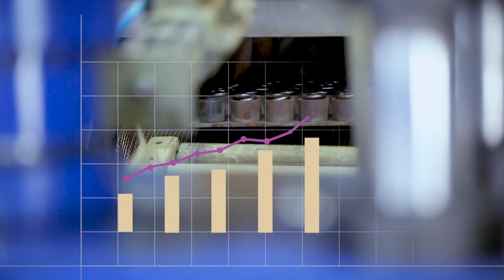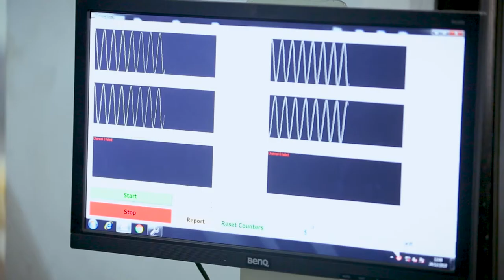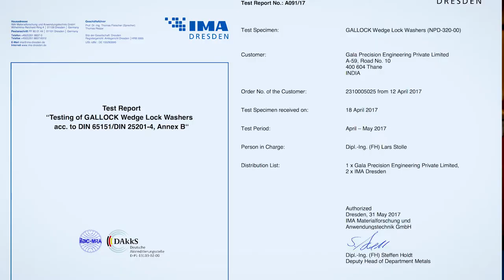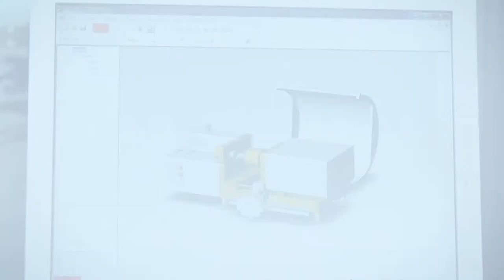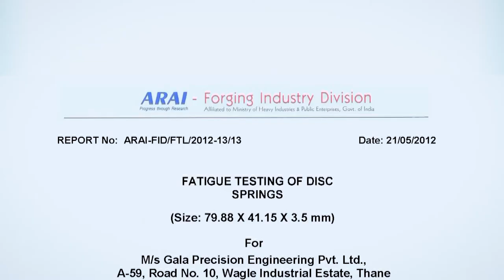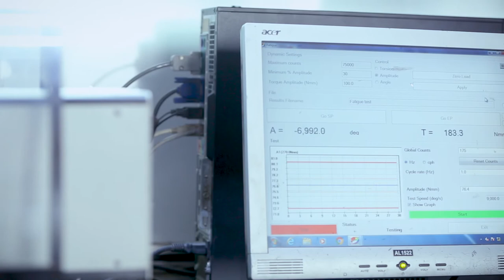Gala Precision Engineering corporate video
Gala  Precision Engineering Private Limited  Corporate Video